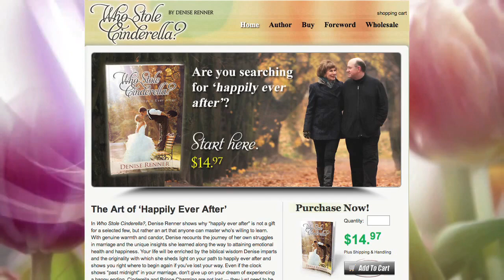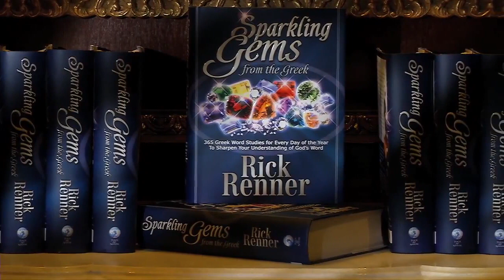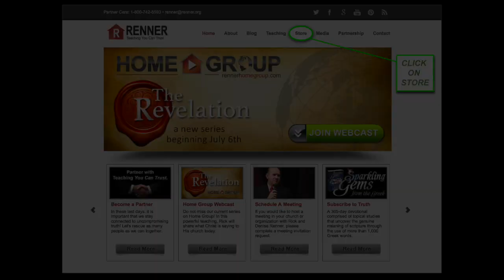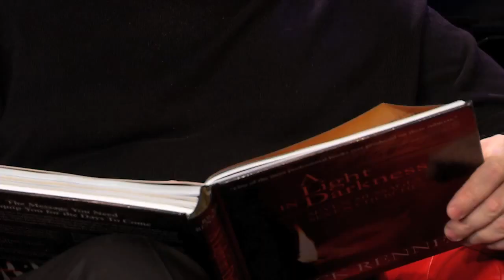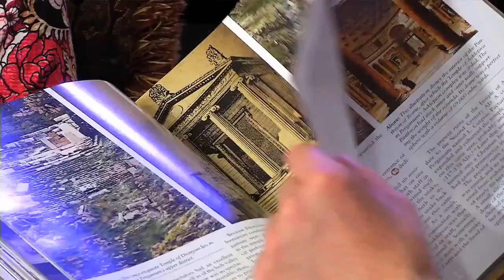Home Group - The Revelation Part 1, July 6, 2015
In Part 1 of this series, Rick Renner shares how all the original disciples were martyred except for the apostle John — who lived to receive the Revelation of Jesus Christ delivered to him by the exalted Lord on the island of Patmos 60 years after Jesus rose from the dead.

Join Rick and Denise Renner each week and participate in our online Home Group as the Renners and specially selected guests discuss rich truths from the Bible and foster an environment where members can network, ask questions, and share their own insights. Topics are prayerfully chosen with Home Group members in mind — and we want YOU to be a part!